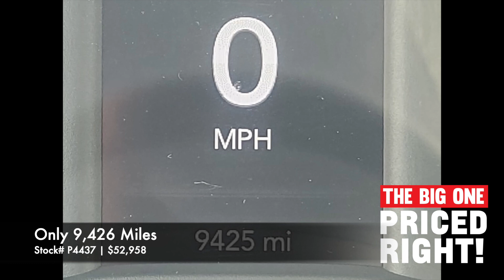USED 2022 RAM 1500 BIG HORN 4X4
Stock # P4437
2022 Ram 1500 Big Horn 4x4 | 9,426 Miles
$52,958

Only at WASHINGTON CHEVROLET 1 Raymond Blvd Washington, PA 15301